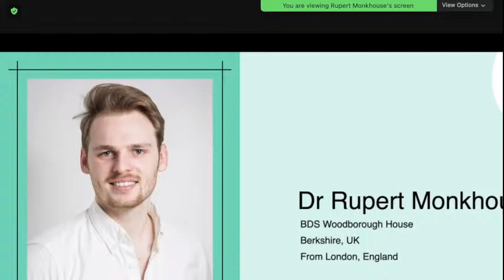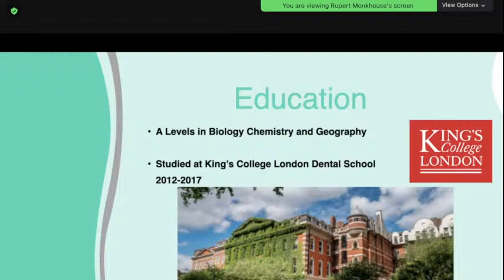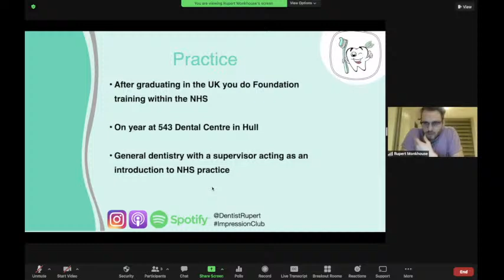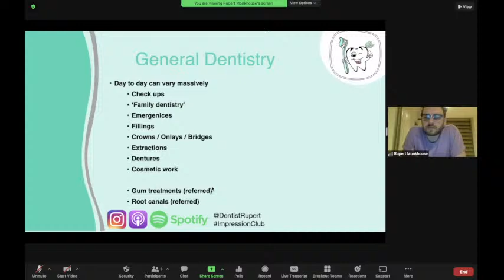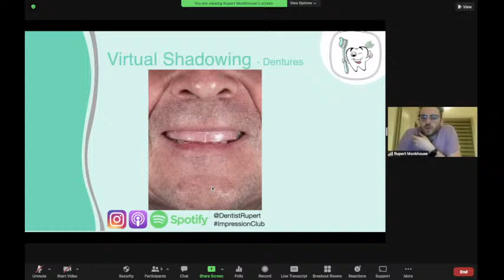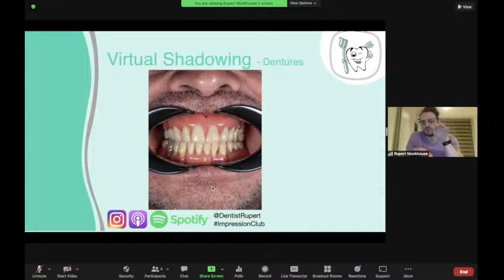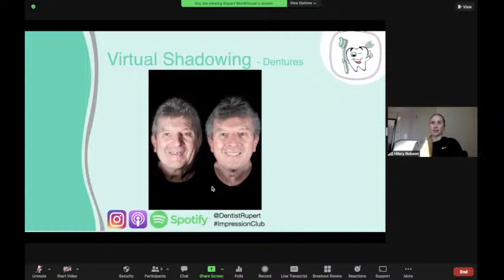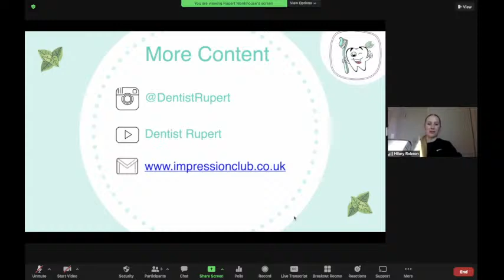Virtual Shadowing Session: Dr. Rupert Monkhouse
Welcome to our virtual informational session with Dr. Rupert Monkhouse, who is a General Dentist!